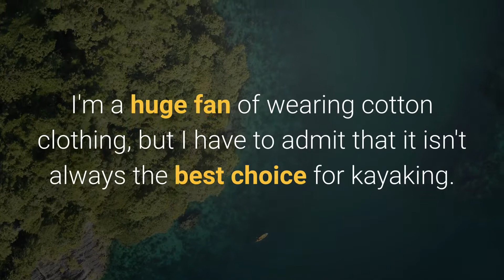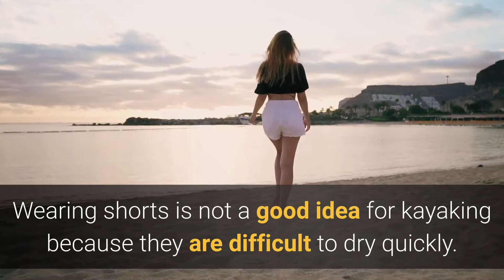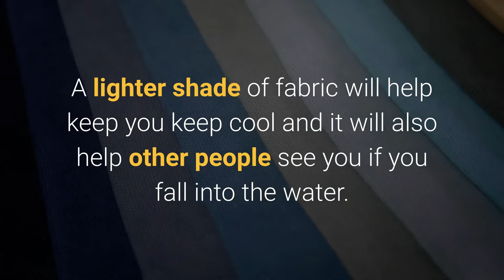How to Dress for Kayaking? Learn Now!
How to Dress for Kayaking, For a Summer Day: Clothing that allows you to stay cool or lets you cool down quickly as the temperatures rise.

There isn’t much worse than showing up in a brand new outfit to have it ruined by your kayaking adventure. Be sure to stick with water-friendly fabrics to ensure that your clothes will last as long as possible and remain comfortable during your time spent on the water. This article How to Dress for Kayaking will give you valuable pointers on what clothing to buy and wear.